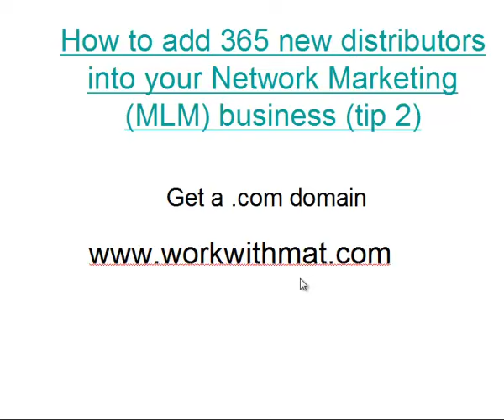Distributor recruitment MLM network marketing tip2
This is part of a series of tips about looking at my existing business and making small changes.  The idea is simple if one small change results in 1 extra distributor and I can make 365 small changes then I can have 365 new distributors in my organisation.

My tip number 2 is

Get a .com Domain